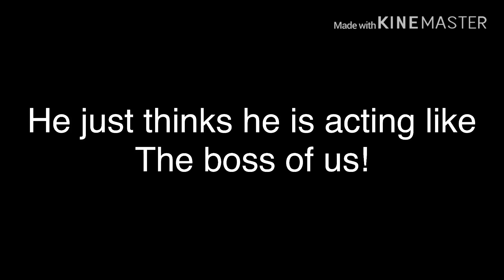I am so stressed right now